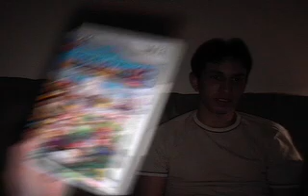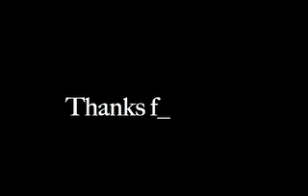Lesbo and Latino Episode 6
Enjoy this quality Episode with your friends and family.